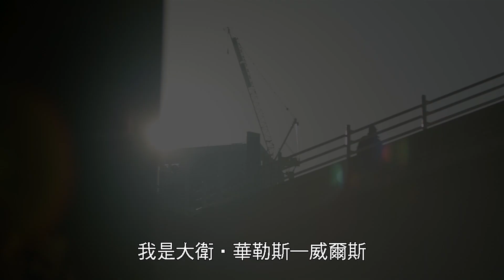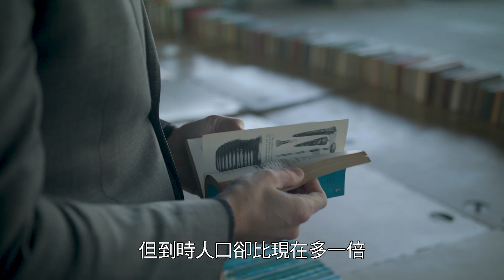氣候緊急時代來了：關於未來的真相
新型冠狀病毒肆虐，全球陷入防疫戰爭，成為今年第一個黑天鵝。澳洲大火帶走了10億隻動物，一場大雨帶走了野火卻也帶來洪患。

在這個全球化時代，區域性的問題也會變成全球的災難，氣候變遷問題也顯得刻不容緩。世界就要變得更熱、更窮、更多瘟疫，一點溫差就能帶來全新病毒、千年一遇的災難，癱瘓整個經濟。人類準備好面對了嗎？

「我們是第一個看到氣候惡化的一代，也是最後一個有機會補救的一代。」紐約雜誌副總編輯、《氣候緊急時代來了》作者大衛‧華勒斯—威爾斯從他的視角，勾勒出地球與人類的未來。

《氣候緊急時代來了》
從經濟海嘯到瘟疫爆發，認清12大氣候風險與新生存模式

未來會成長或大倒退？關鍵就在如何成功轉化氣候危機。